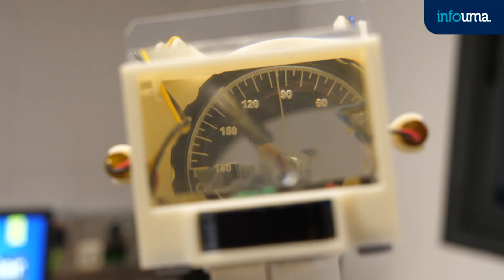Ingenieros diseñan un novedoso goniómetro ocular para el tratamiento quirúrgico del astigmatismo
Ocular Goniometer, GO es el nuevo prototipo de la Universidad de Málaga para el tratamiento del astigmatismo. Se trata de un dispositivo recargable, portátil, y con tecnología wifi que, entre sus muchas ventajas, suma precisión, rapidez y ahorro de costes en el tratamiento quirúrgico de esta anomalía localizada en la curvatura de la córnea, que genera una visión distorsionada.

El goniómetro ocular es una idea del oftalmólogo Salvador Nebro, desarrollada conjuntamente con el grupo de investigación ‘Ingeniería Gráfica y Diseño’, que es dirigido por los ingenieros de la UMA Manuel D. Marín y Óscar D. de Cózar, del Departamento de Expresión Gráfica, Diseño y Proyectos; y Juan Antonio Bascuñana y Joaquín Fernández, pertenecientes al Taller de Mecanizado del SCAI, gracias a la gestión de la Oficina de Transferencia de Resultados de la Investigación (OTRI).

‘GO’, que sirve para señalar en el ojo la posición en la cual tiene que ir colocada la lente, lo consigue en un solo paso, de forma mecánica e, incluso, con el paciente sentado. Un paso más a las técnicas actuales, ya que permite también capturar imágenes y vídeos para un análisis posterior.

“Hoy en día cuando operamos una catarata en pacientes que tienen astigmatismo podemos colocar una lente intraocular que corrige esta anomalía, pero tiene que ir colocadas en una posición exacta para eliminar dicho defecto”, explican los autores de esta patente internacional de la UMA, que afirman que, hasta ahora, los sistemas utilizados suelen ser o muy precarios e inexactos o muy sofisticados y caros.

Precisamente diseñar un dispositivo de gama media, que pueda llegar incluso a lugares desfavorecidos, ha sido otro de los objetivos de este equipo de la UMA, que con este prototipo consiguió el pasado año el primer premio del Congreso de la Sociedad Andaluza de Oftalmología, un galardón que recayó en el oftalmólogo Nebro, además de una subvención de la Oficina Española de Patentes y Marcas, estando actualmente en vías de explotación comercial.